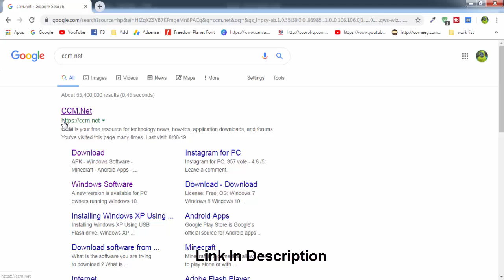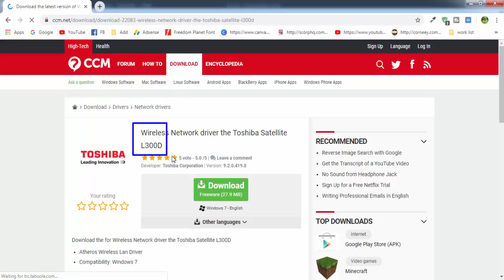Wireless Network driver the Toshiba Satellite L300D For Windows 7 | Windows 10